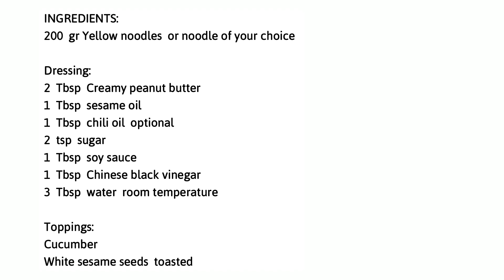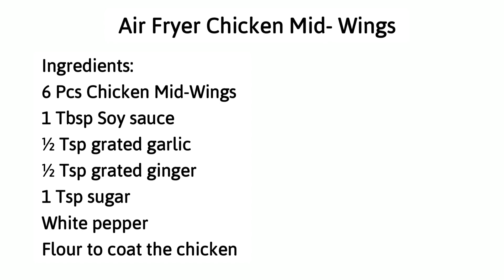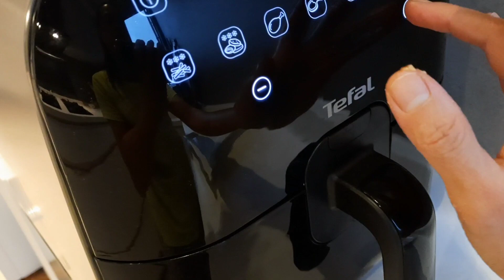Easy Taiwanese Cold Noodles With Peanut Sauce And Chicken Mid-Wings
Nothing beats an easy, flavorful and quick to make Taiwanse  style  cold noodles made with peanut sauce and simple seasonings. Enjoy this comfort food with your family.